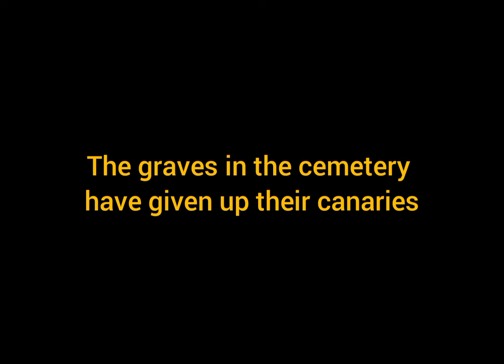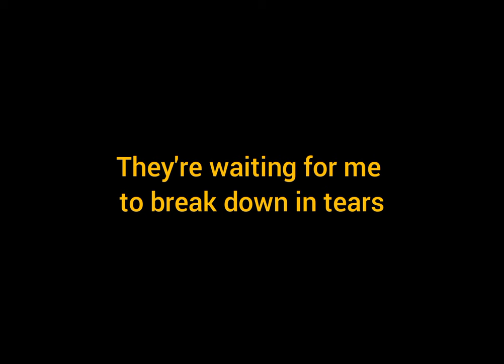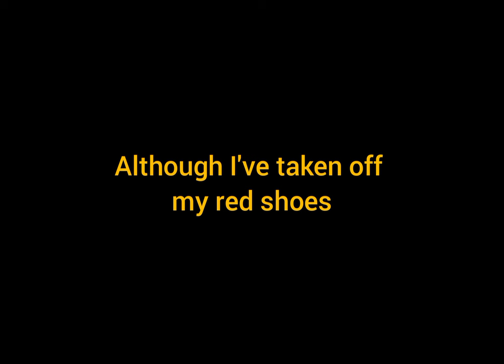Midori (1992) End Credits Song (with lyrics) | みどり